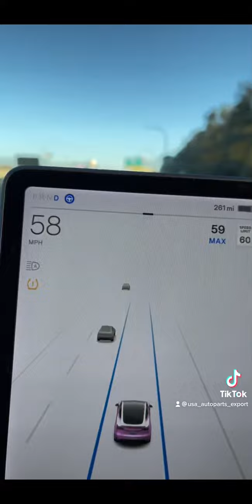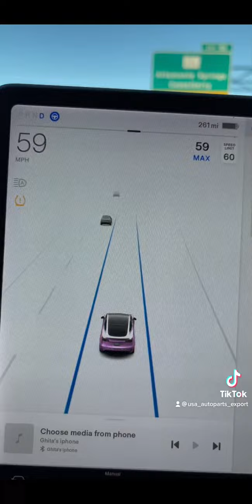سيارة ذاتية القيادة